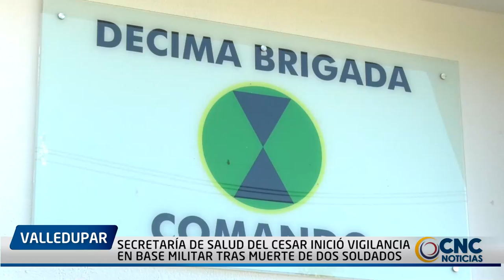SECRETARÍA DE SALUD DEL CESAR INICIÓ VIGILANCIA EN BASE MILITAR TRAS MUERTE DE DOS SOLDADOS